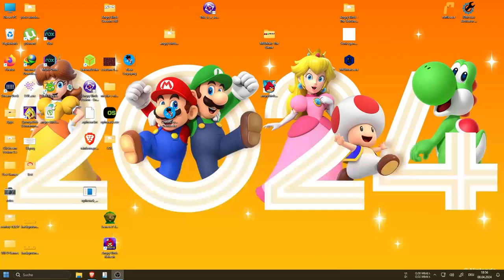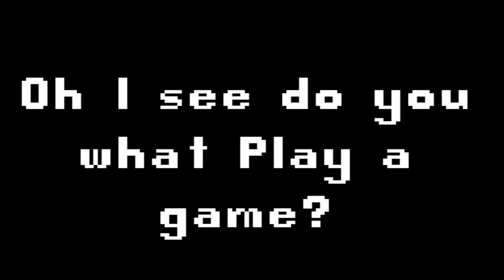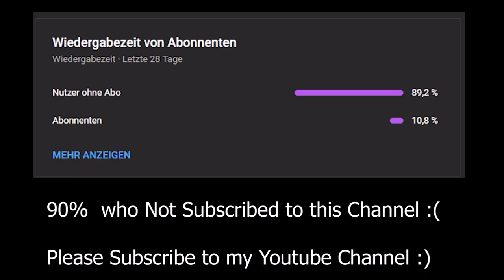ChaunceyGamer.exe the Mini Review for Windows User Only